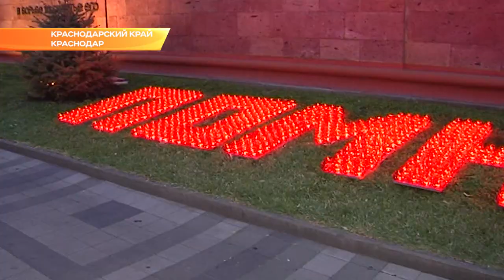День памяти и скорби в Краснодаре. Новости Эфкате Сочи